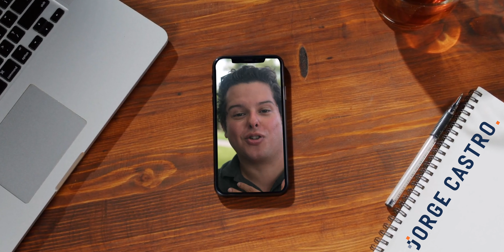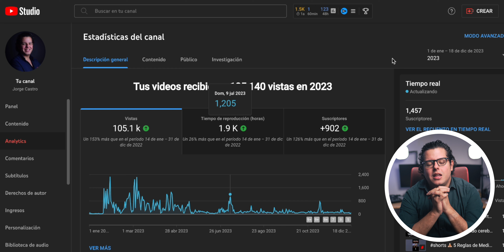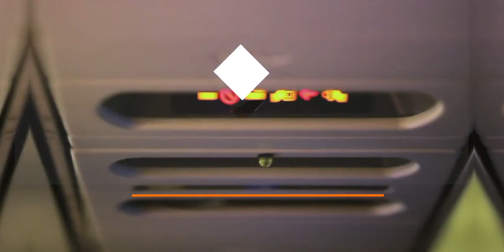¡Gracias! Por tan productivo 2023, feliz año nuevo.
Con este video cerramos el año. Tenemos muchos planes para el 2024 que estamos seguros será increíble, tanto o más que el 2023. Muchas gracias por sumarte a esta ola de temas en donde mi principal intención es ayudarnos a ser más productivos y utilizar mejor nuestras herramientas digitales.

"Que este nuevo año este lleno de nuevas y mejores aventuras"
De todo corazón: ¡Gracias!

¿Quién soy?

Conecta conmigo

Música